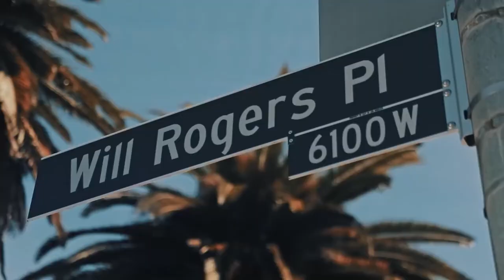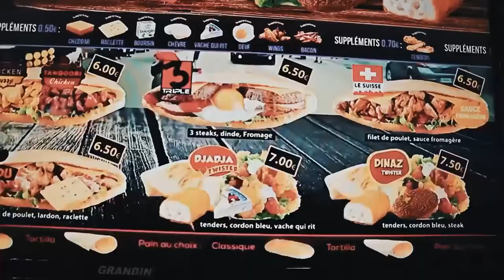Djadja & Dinaz - Loyal (BASS BOOSTED)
Djadja & Dinaz - Loyal (Clip Video) (Bass Boosted)

Cinematic Shots by Rap Star